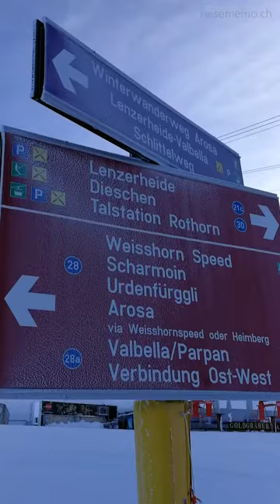Heidi & Gigi Weg von der Lenzerheide nach Arosa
Winterwanderung mit Patrick C. Price von der Lenzerheide nach Arosa und zurück.

Viel habe ich schon gehört von der Urdenbahn. Die Seilbahn verbindet die beiden Skigebiete Lenzerheide und Arosa und ermöglicht die herrliche Rundtour auf dem «Heidi & Gigi Weg» – mit wunderbarer Sicht auf das Alpenpanorama.

Zudem schwebt man mit der modernsten Technik der Urdenbahn über das Tal und schlemmt in stilvollen Bergrestaurants.

Der «Heidi & Gigi Weg» verbindet Arosa mit Lenzerheide und umgekehrt. Er führt von der Lenzerheide oder von Arosa hinauf zur Urdenbahn. Diese schwebt vom Urdenfürggli oberhalb der Lenzerheide zum Hörnli auf Aroser Seite und macht eine gigantische Rundtour möglich.

Bei herrlichem Bergwetter beschreite ich zum Sonnenaufgang den Wanderweg von der Lenzerheide her: Erstens will ich die spektakuläre Urdenbahn erleben und zweitens den Güterschuppen in Arosa besuchen. Der soll es auch in sich haben…

Der Name «Heidi & Gigi Weg» ist übrigens ein Marketing-Gag mit Hinweis auf die Verbindung zwischen der schönen «Heidi von der Lenz» und dem Charmeur «Gigi vo Arosa» und macht sie zum touristischen Traumpaar.

Zusammen mit Kameratester Patrick C. Price von vergleiche.ch machen wir uns also auf in die verschneite Bergwelt.

Wir haben beide brandneue Gimbals zum Testen dabei und drücken auf die Auslöser, als gäbe es kein Morgen…

Den Einstieg in die Winterwanderung findet man in der Lenzerheide hinter der Rothorn Talstation. Hier schlängelt sich der Wanderweg kurvenreich durch den Wald in richtung Rothorn.

Patrick und ich erleichtern uns allerdings mit Hilfe der Gondelbahn die erste Etappe. Bequem setzt die Gondel uns an der Mittelstation der Rothornbahn ab, von wo wir die Winterwanderung beginnen.

Die Fotos zu der Winterwanderung findest Du auf unserem Reiseblog